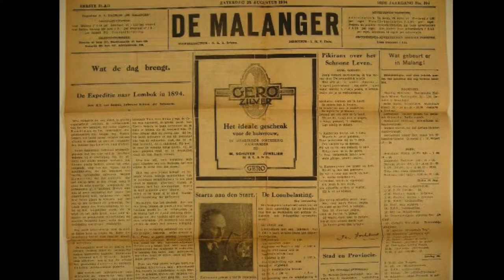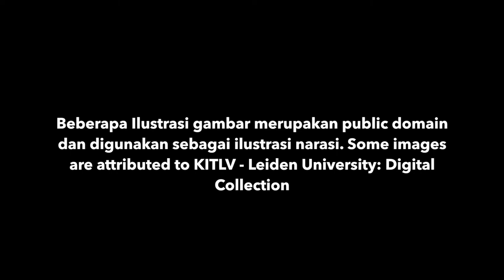Book trailer - Noni Belanda (Gadis Jawa Bermata Hijau) / Penulis: Uning Musthofiyah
Apa jadinya jika seorang gadis pribumi, seorang anak buruh tani, tiba-tiba mendapatkan berbagai kejutan dalam hidupnya. Dia harus sekolah di Sekolah Elit Eropa di H.B.S. Malang dan mendapat bully dari teman-teman Eropa-nya karena menjadi seorang 'Inlander' (sebutan untuk orang pribumi), akankah dia bisa melewati ini semua?